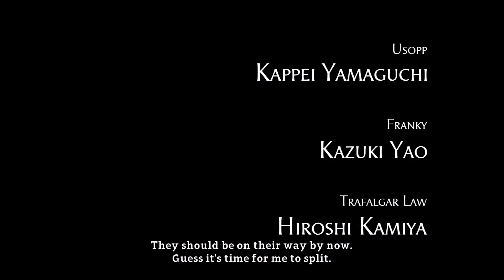One Piece World Seeker – PS4/XB1/PC – Welcome to Prison Island (Introduction Cinematic)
When a rumor about a huge treasure spread, the Straw Hat Crew is never far away…But when this turns out to be a deception to cover a shady conspiracy, it develops into a thrilling adventure!
Watch the introduction of ONE PIECE WORLD SEEKER and the first clash of ambitions between Luffy and Issac, the warden of Prison Island!

Fans that preorder the game will be granted exclusive access to an extra mission as well as the Swimsuit and Military Costume.

ONE PIECE WORLD SEEKER will be available on March 15th, 2019 for PlayStation®4, Xbox One and PC.